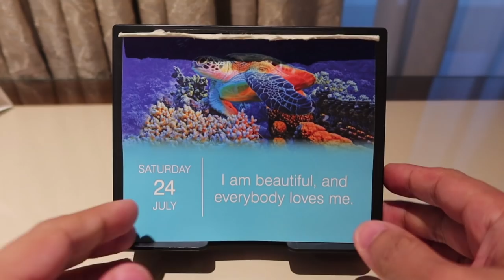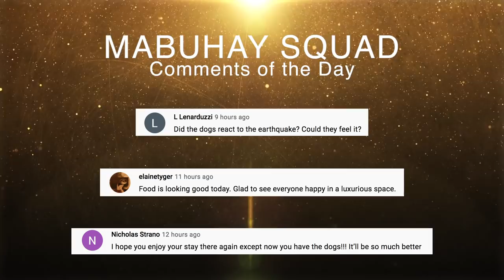Enjoying Our Home at the Shangri-la Fort Residences - July 25, 2021 | Vlog #1280